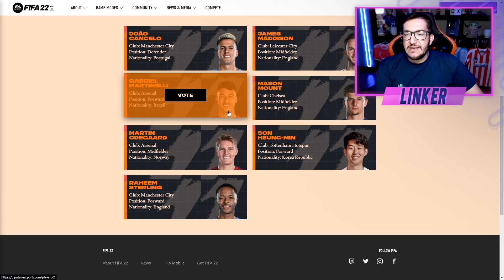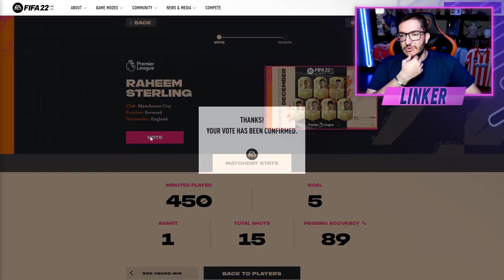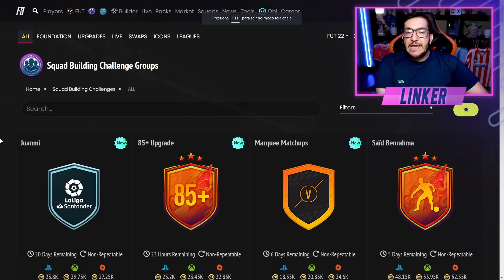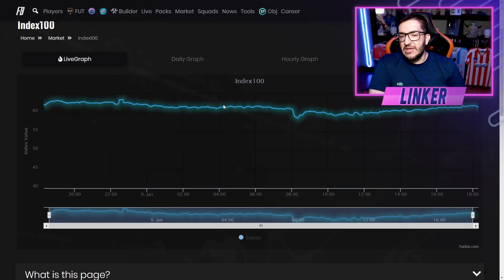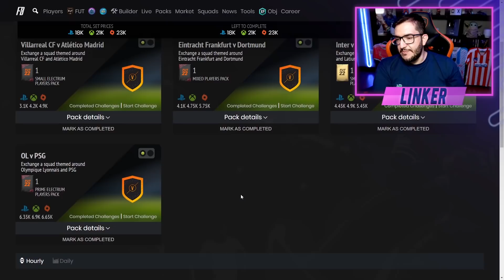FIFA 22 | 💥 DME GARANTIA 85+ / TOTY CHEGANDO / INDICADOS POTM PREMIER LEAGUE || LINKER